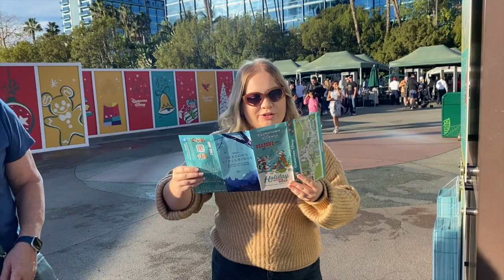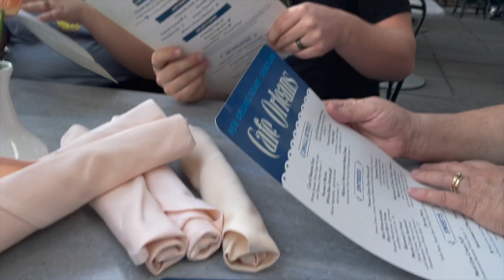Christmas at Disneyland!!! We miss you Splash Mountain || Vlogmas Day 5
Visiting Disneyland at Christmastime!!! Riding Splash Mountain (rip), building lightsabers, meeting Johnny Depp, and being way too tired at pizza planet.